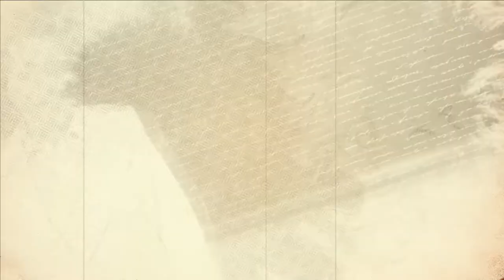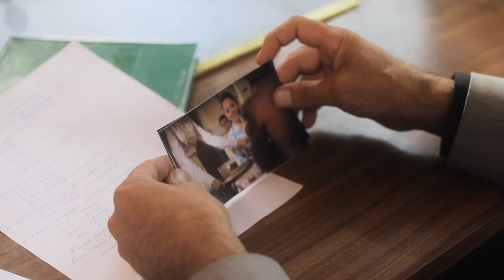Наука жить достойно 8 серия - Umrning o'n lahzasi filmi (rus tilida)